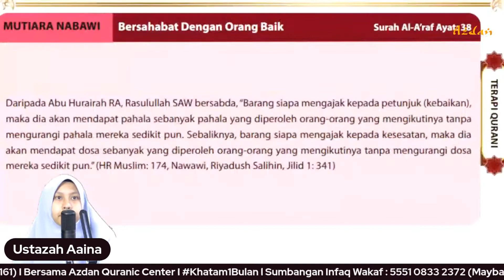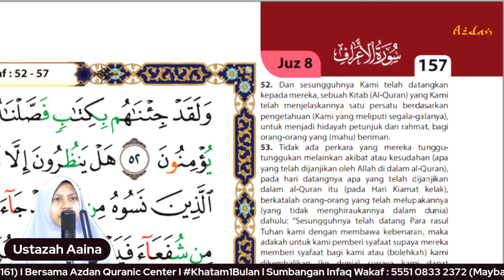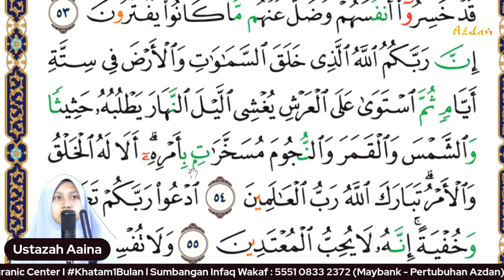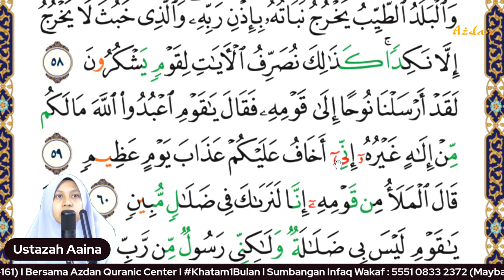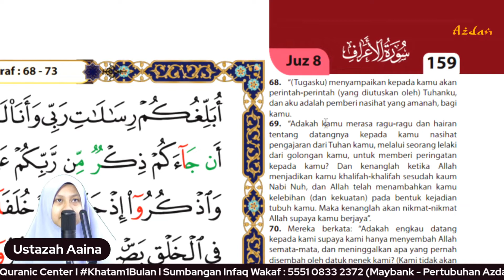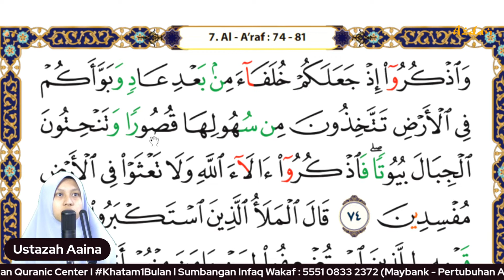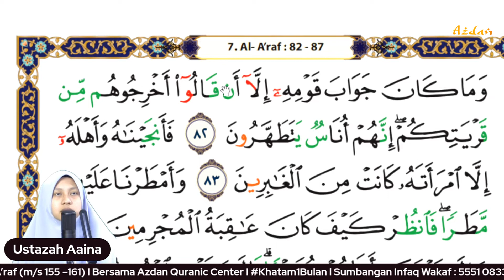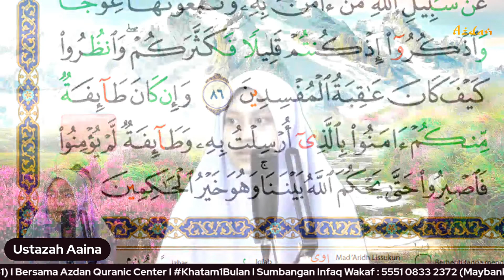Khatam1Bulan❗Surah Al A’raf m s 155 –161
HADIAH Tiket PERCUMA sertai Seminar "Azdan Fast Track Bootcamp" Edisi Ramadhan Bernilai RM599
Jom dapatkan segera sebelum terlambat ! Tekan LINK di bawah sekarang 👇🏻

Gandakan Pahala Ramadhan dengan Sumbangan Infaq Wakaf :
🐯 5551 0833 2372 (Maybank -Pertubuhan Azdan)